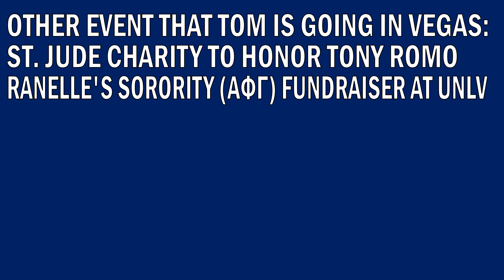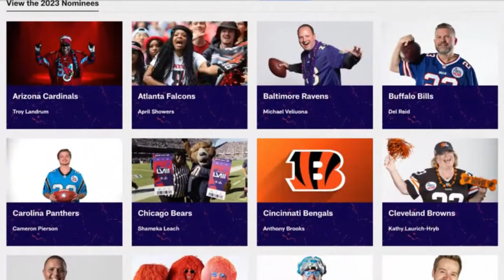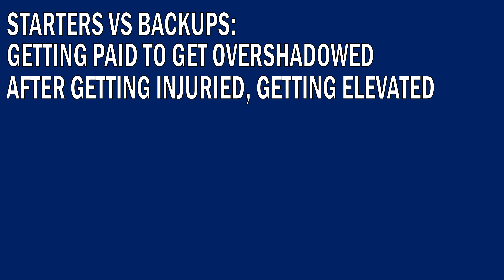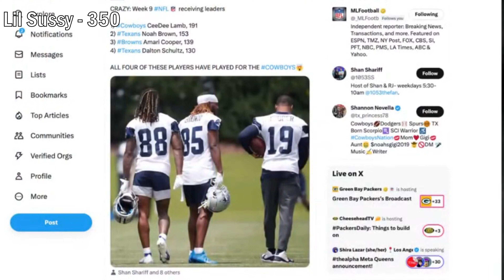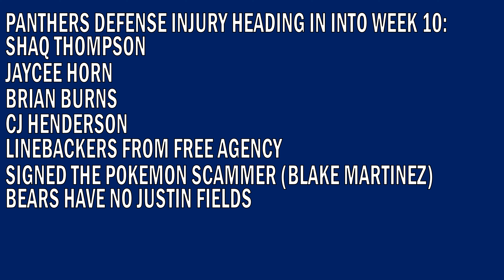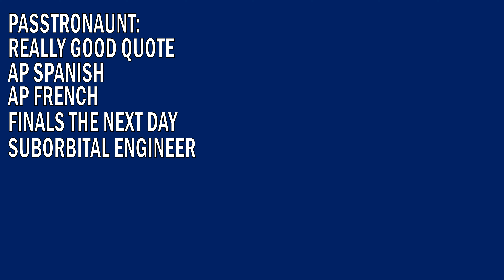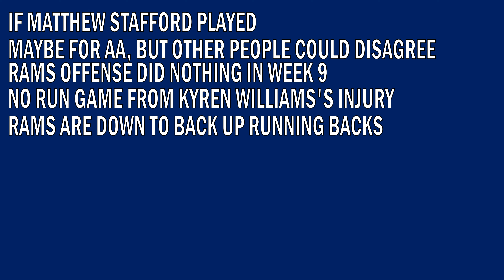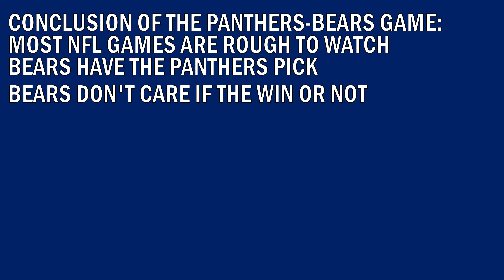The Greatest Clickbait Sports Moments (November 9, 2023)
Some greatest moments are from Clickbait Sports with Aa (Toon Link Main), Brandon Perna (ThatsGoodSports), Five Points Vids, ScooterMagruder, Tom Grossi, and UrinatingTree